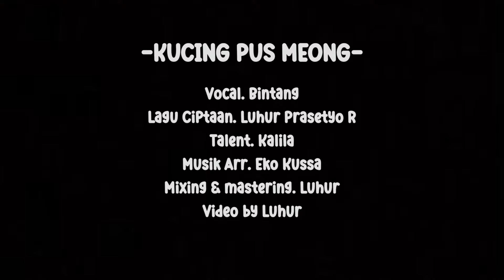Kucing Pus Meong - Lagu Anak Terbaik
Kucing Pus Meong - Lagu Anak Terbaru

Lirik:
Pus.. Meong.. Meong
Kamu lucu sekali
Pus.. Meong.. Meong
Aduhh... gemesin...

Setiap hari kaupun datang
ke rumah minta makan
Sambil teriak meong..meong...meong
Begitu lucunya tingkahmu
membuatku tersenyum
dan bahagia selalu

Lagu Ciptaan. Luhur Prasetyo R
Vocal. Bintang
Talent. Kalila
Musik Arr. Eko Kussa
Mixing,mastering. Luhur
Video by Luhur